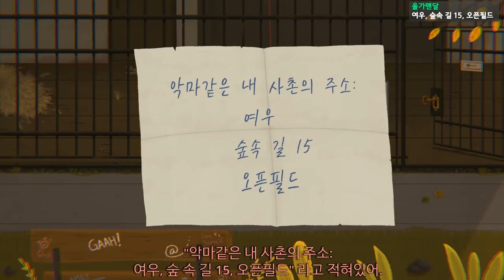!충격주의! 오늘 죽는다고 예고받은 여자아이의 하루 - 공포 신작 게임 리틀 미스포츈 한글패치 #4 [플레임]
가격: 20500원